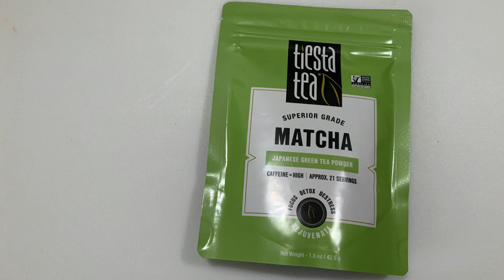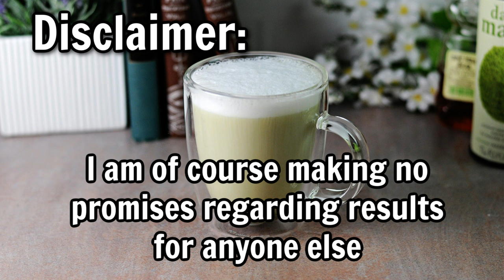Matcha Tea - Did it Lower My Cholesterol?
Links for products used in this video:
Republic of Tea Matcha refill
Tiesta Tea Matcha